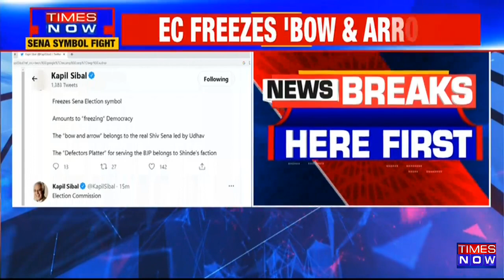Sena Symbol Fight | Kapil Sibal Slams EC | 'Shame On EC Doing Govt's Bidding,' Says Uddhav Camp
Big charges on the Election Commission of India after it froze the bow and arrow, Shiv Sena, symbol. 'Shame on EC for doing Government's bidding,' says Uddhav Thackeray camp. Senior Advocate Kapil Sibal also slammed the EC for this move. On Friday, Eknath Shinde faction of Shiv Sena met the Election Commission on Friday and staked a claim for the party’s ‘bow and arrow’ poll symbol. After meeting the Shinde camp, the poll body asked the Uddhav Thackeray group to respond by Saturday. In a letter to Thackeray, the Commission asked him to furnish comments along with requisite documents latest by 2:00 pm on October 8. Watch the video for more details!